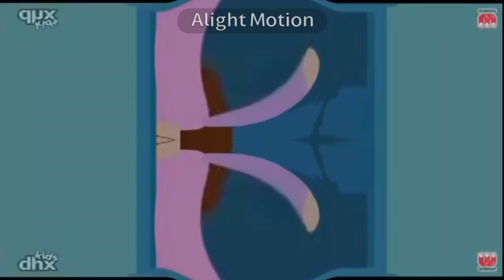TNNPTS In Big Pimple Mirrored